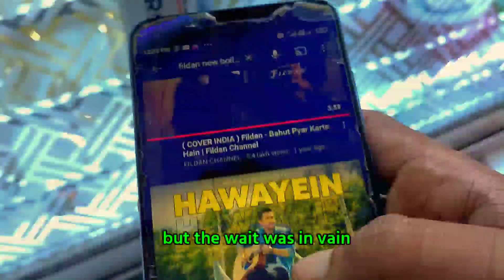Fildan Satu Kamu Reaction -fildan reaction - indosiar